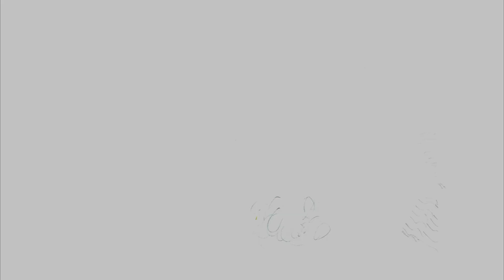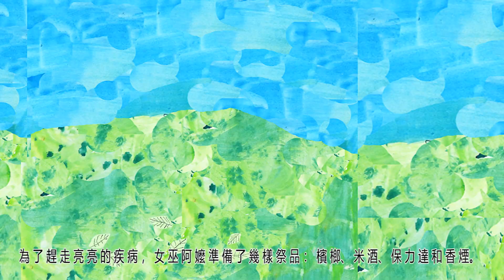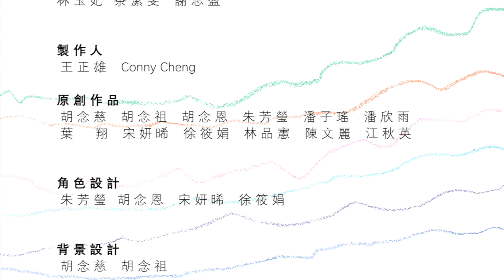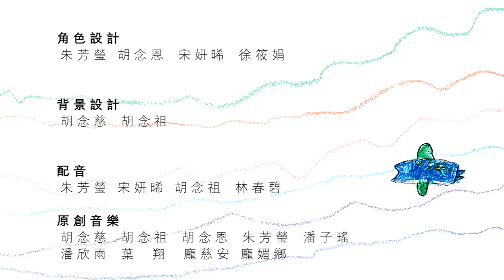女巫見習生/ 噶瑪蘭文化繪本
「從前從前，有一座島上著著一對姊妹，他們和好朋友大冠鷲一同離開了小島，翻越好幾座山，越過海洋，踏上了尋找噶瑪蘭女巫的旅程。」

花蓮縣豐濱鄉的新社部落是保存噶瑪蘭女巫文化的重要地區，2019年1月高齡94歲的主祭巫師潘烏吉阿嬤過世，使得部落的祭師文化保存及傳承更顯迫切與重要。

「女巫見習生」一片，由新社國小的孩子與阿嬤們共同創作，從訪談部落耆老到演唱噶瑪蘭傳統歌謠，從自身文化構思故事內容到創作圖畫，最後經錄製旁白和配樂並製作成動畫。 為了尋找治癒疾病的女巫阿嬤，星星和亮亮姊妹二人一同經歷了冒險與學習之旅，在現代文明衝擊和祖靈召喚的矛盾中，星星最終踏上了巫師之路，發揮自身的天賦，撫慰人心，服務更多需要幫助的人們。

 ▻製作單位：花蓮縣豐濱鄉新社國小
 ▻導演 ：林玉妃 茶潔雯  謝思盈
 ▻製作人：王正雄  Conny Cheng
 ▻原創作品：
胡念慈  胡念祖  胡念恩  朱芳瑩  潘子瑤  潘欣雨  葉翔  宋妍晞  徐筱娟
林品憲  陳文麗  江秋英

 ▻動畫音樂
噶瑪蘭民謠－
《海龜之歌》、《咱是噶瑪蘭人 》、《懷念故鄉》、《捕魚歌》、《不會消失》、《咱們來跳舞》

 ▻特別感謝
余光臨校長
德菲 .韶瑪 主任
彭中位老師   簡自強老師   徐慧婷老師 何秀鳳主任 彭心怡老師
潘國祥& 潘國華& 潘媽媽一家人
江素珍老師    李文盛村長   李秀妹阿姨   潘金榮老師   陳玉梅阿姨